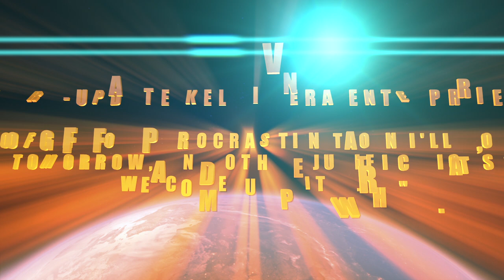KELVIN ERA ENTERPRISE PRE UPDATE (B SIDE)